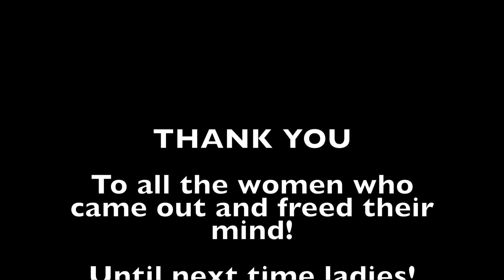AUDIO...New episode 2018...Ladies Free Yourself!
AUDIO AND "ADULT" CONTENT ONLY! New episode of the Candy Internet Talk Show! The ladies decided to let their hair down and tell it ALL!